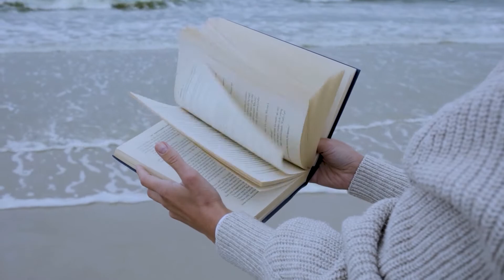Каждая строчка стиха ранит душу "Был день один"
Автор стихотворения: Алла Рыженко
Читает стихи: Андрей Лукашенко
Был день один длинней, чем жизнь моя.
В тот день погасло солнце, смолкли птицы,
До дна промерзли реки и моря…
И только горьких мыслей вереницы –
«Прости меня» и «Бог тебе судья» –
Пронзали тьму…
                А ветер рвал страницы…

Страницы наших не рожденных книг
И наши ненаписанные песни.
Но был безумно краток этот миг,
Чтобы понять, постичь, простить, воскреснуть.
Чтобы опять друг к другу, напрямик,
Бежать…
                Гореть огнем небесным…

Небесный свод давно устал от бурь,
От наших неоправданных сражений.
Проела ржа невинную лазурь.
И я теперь – Царица Поражений.
И день прошел, и поселилась хмурь
В моей душе…
                В краю опустошений…

Слушайте на канале стихи про любовь, стихи о любви, слушать стихи аллы рыженко, слушать стихи о чувствах, мыслях, мудрости все видео на канале-это красивые стихи. Пишите свои впечатления в комментариях.